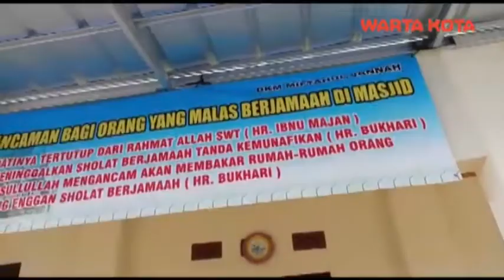Bersih-Bersih Musala Jelang Salat Tarawih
Jamaah Musala Miftahul Jannah di Perumahan Graha Mekarsari Indah, Desa Mekarsari, Kecamatan Rajeg, Kabupaten Tangerang, menggelar kegiatan bersih bersih rumah ibadah di pemukiman mereka jelang pelaksanaan ibadah puasa. Warta Kota/Nur Ichsan